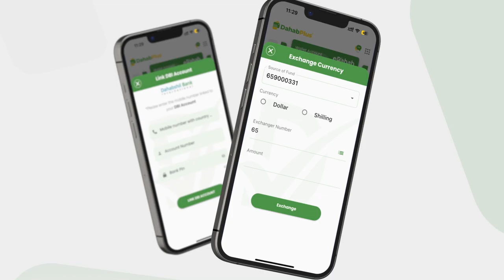Tahriibinta Carruurta yar yar & Dhalinyarada oo ka billoowday Xeryaha Dhadhaab.